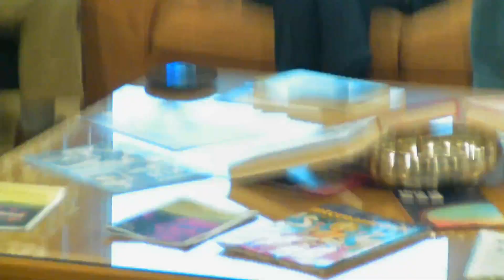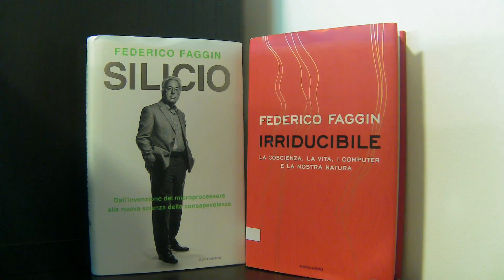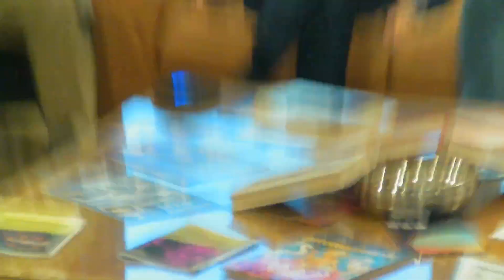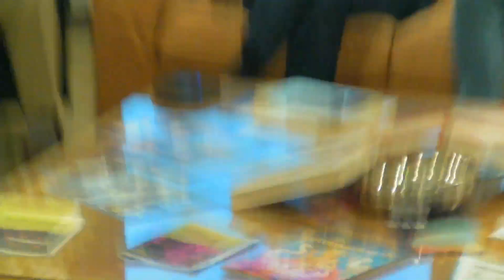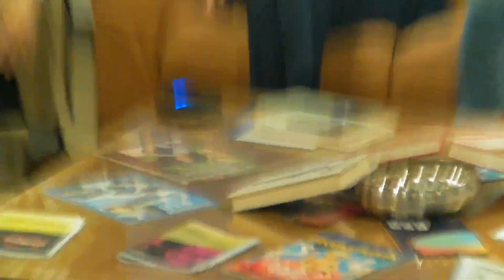Federico Faggin dialoga con i residenti di Poggiolevante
Gli studenti dell'ASIRID Alta Scuola Internazionale Residenziale per Innovatori Digitali in soggiorno con l'inventore del microprocessore ascoltano la sua storia professionale e chiedono consigli